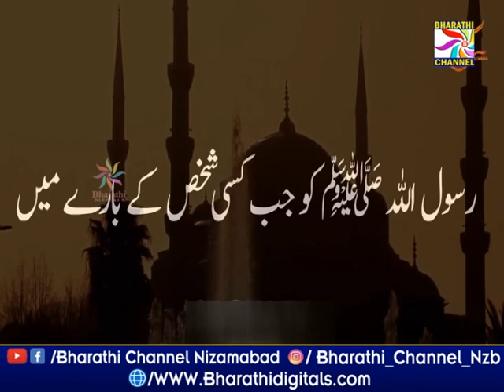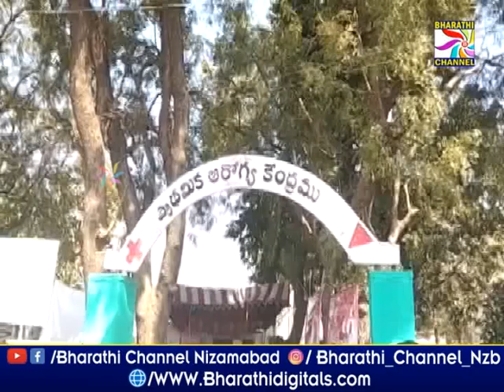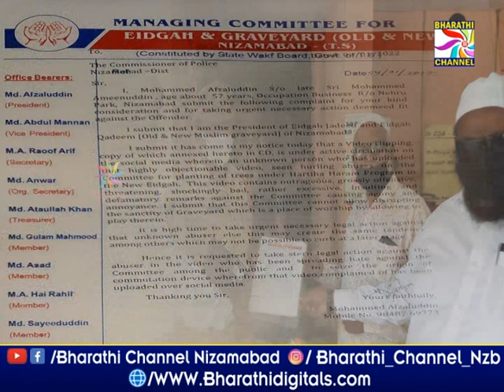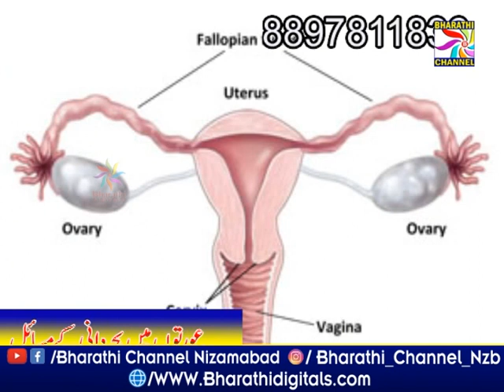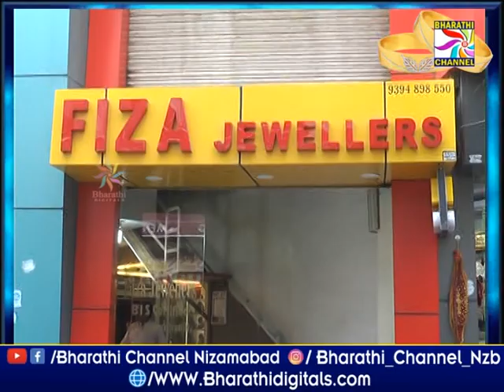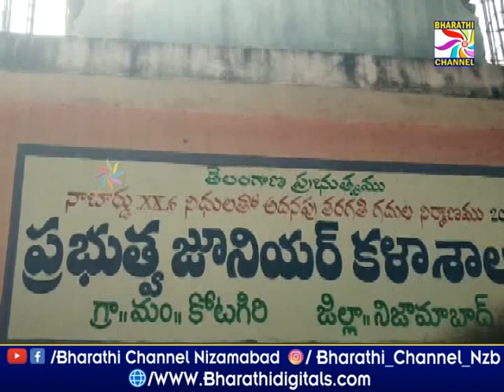Parwaaz News || Nizamabad || 04-01-2022